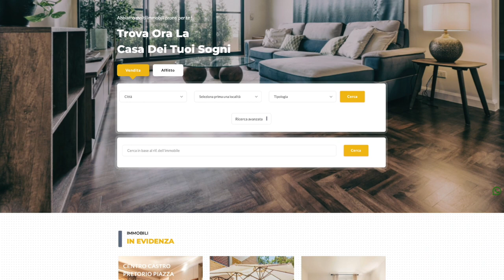L'ERRORE DI CHI VENDE CASA SENZA FRETTA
Sei un proprietario di un immobile in vendita, che non hai di fretta di venderlo, perché puoi permetterti di aspettare il prezzo da te desiderato a tutti i costi? In questo video Leonardo RASO, CEO di LR Immobiliare, ti spiega quanto caro ti potrebbe costare davvero una strategia così miope, che potrebbe, invece, portarti a perdere tanti soldi !!! In questo caso non si applica il vecchio detto "chi va piano, va sano e va lontano…" o meglio potrà anche andare lontano, ma riceverà meno soldi di quanto prevede!

Imprese costruttrici
Imprenditori e Manager di PMI
Investitori italiani/stranieri